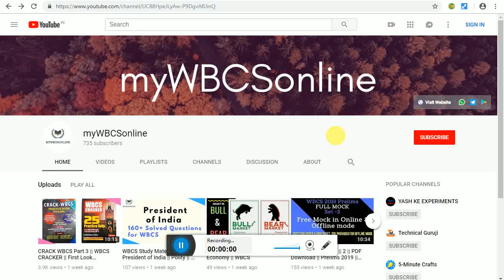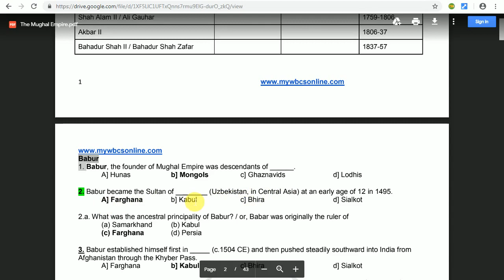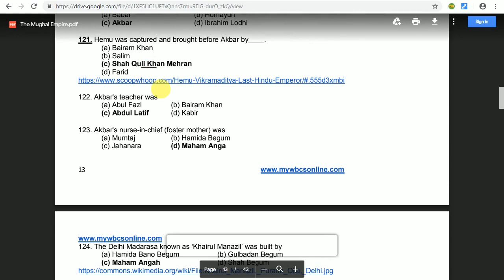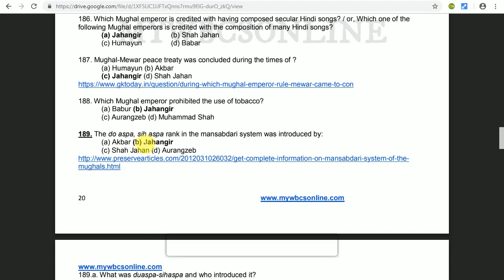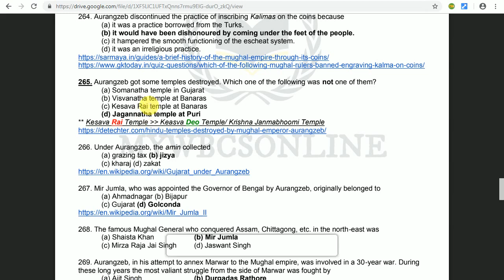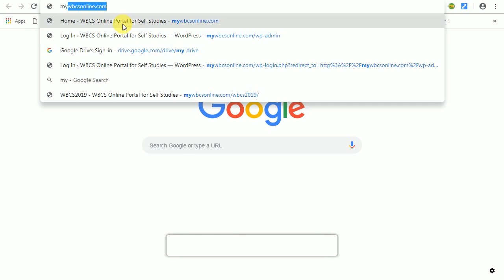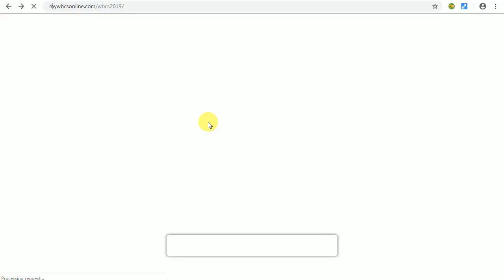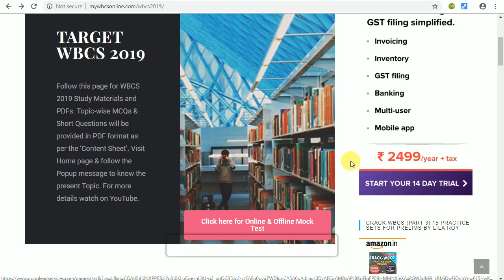WBCS Study Material || Mughal Empire || Sur Dynasty || Medieval History || PDF Download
PDF file with more than 350 solved MCQs with explanations. Video contains the instructions for downloading and reading the PDF files.